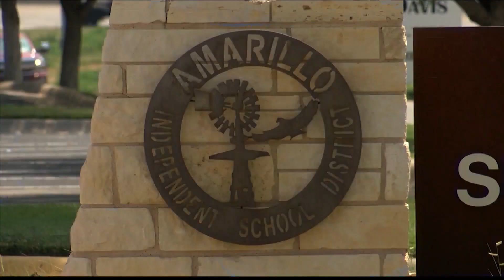Amarillo ISD enrollment decreases, board weighs options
Enrollment in Amarillo ISD is falling and the Board of Trustees met for a special work session on Monday to discuss options to address the lack of revenue.